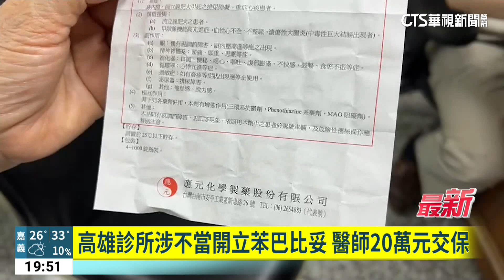高雄診所涉不當開立苯巴比妥 醫師20萬元交保｜華視新聞 20230622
高雄市日前清查苯巴比妥用藥是否合乎規定，查出4名醫師未依常規使用苯巴比妥用藥，被市府開罰停業，其中楠梓區一間診所昨日遭地檢署搜索，檢察官偵訊後下令醫師20萬元交保候傳。